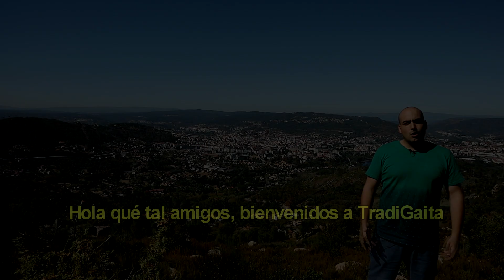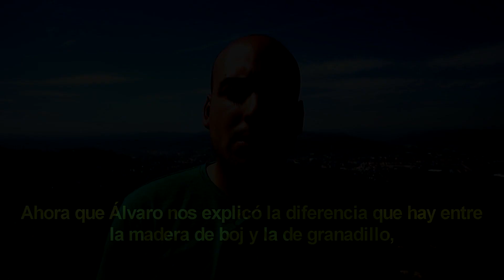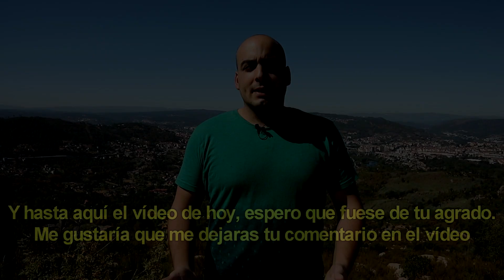🎶 BUXO ou GRANADILLO❔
No video de hoxe  inauguramos unha nova sección.Tratase de mostrarvos as diferencias de timbre entre as madeiras de buxo e granadillo de punteiros dun mesmo artesan.
Nesta ocasión compararemos os punteiros do Obradoiro de Gaitas Seivane, e contaremos coa colaboración de Álvaro Seivane, Agustín Sánchez e Daniel Bellón.

En el vídeo de hoy inauguramos una nueva sección.Se trata de mostar las diferencias de timbre entre las maderas de boj y granadillo de punteiros de un mesmo artesano.
En esta ocasión comparamos punteiros del Obradoiro de Gaitas Seivane, y contamos con la colaboración de Álvaro Seivane, Agustín Sánchez y Daniel Bellón.